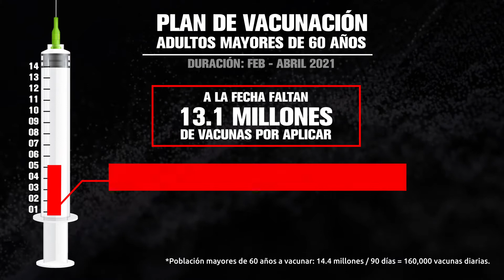Plan de Vacunación COVID al 5 de marzo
Según datos oficiales, el 4 de marzo se aplicaron 35,719 vacunas a mayores de 60 años, llegando a 1,295,940 dosis totales en la Etapa 2, esto es apenas el 25% de los 5.12 millones que deberían llevarse. Hoy el déficit sigue creciendo Si sabes que esto debe mejorar ya SalyVota sipormexico.org